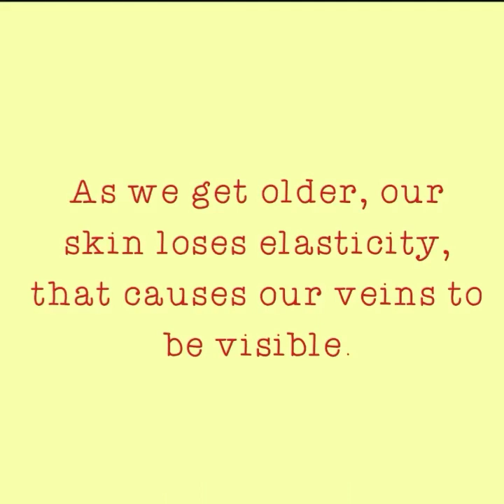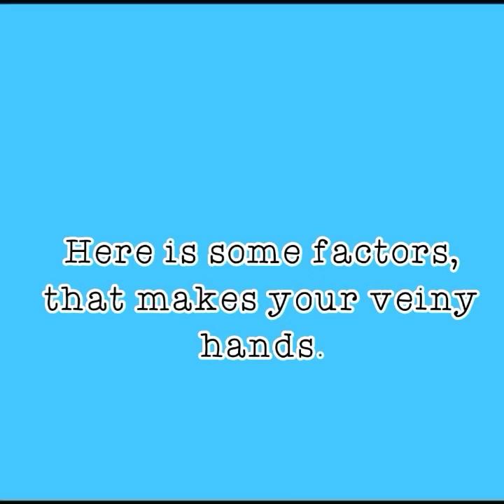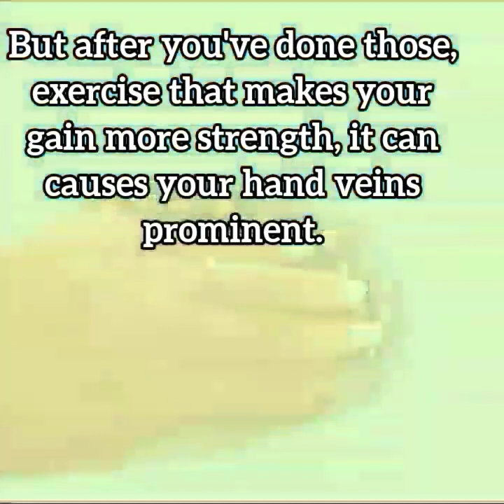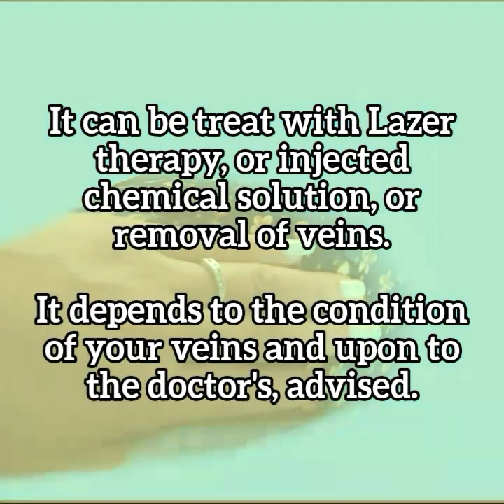WHY HAND VEINS IS BULGING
Probably you, feel uncomfortable, seeing your hands veiny, for some this is normal as long as your, hand is functioning, but in some people this is a kind of medical condition.